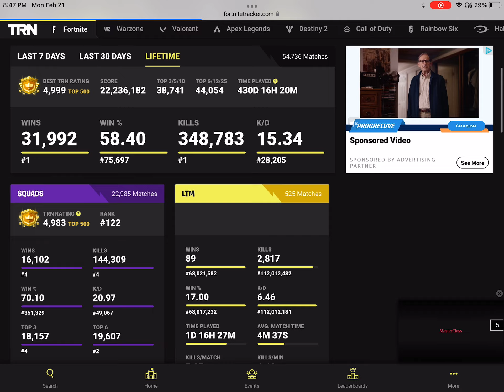My FORTNITE stats jk🤣🤣🤣🤣😂😂😂😂😂😂😂😂😂😂😂😂😅😅😅😅😅😅😅😅😅😅😅😎😎😎😎